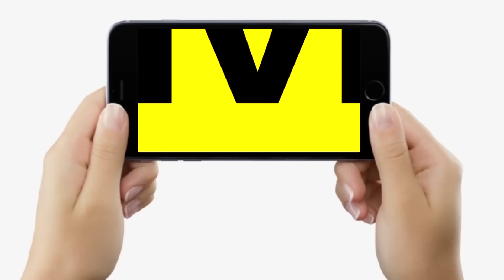Tejashwi Yadav आधी रात घुस गए Muzaffarpur SKMCH अस्पताल में, ऐसा हाल देख भड़क गए, फिर तो...?